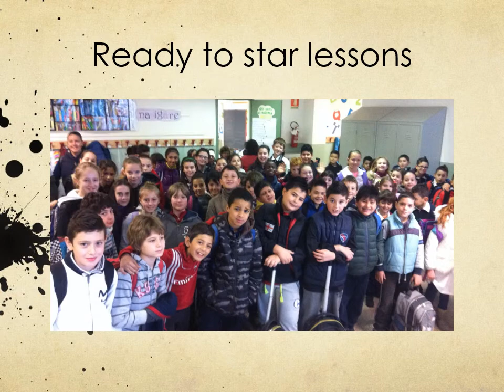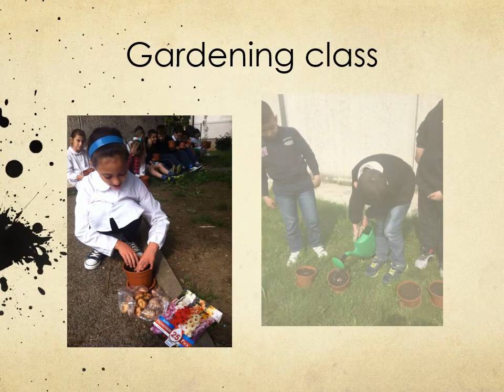School day 97 2004